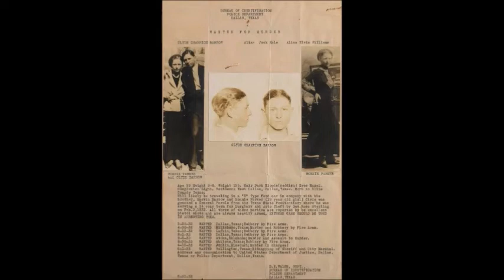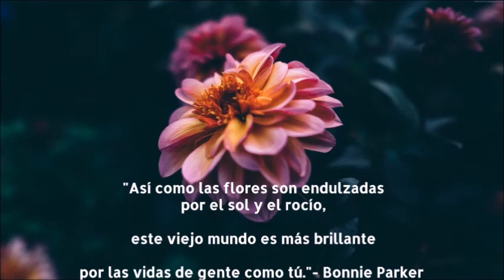La historia de Bonnie y Clyde.